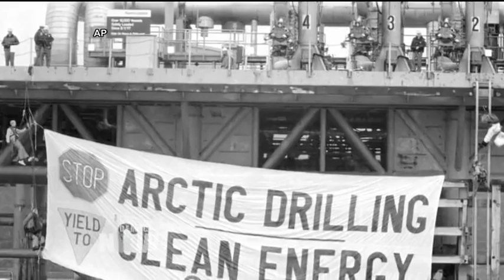Climate Scientist James Hansen Warns World is on Wrong Track to Prevent Runaway Global Warming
Democracy Now! is your independent media. You count on us to dig deeper and connect the dots between the issues you’ve cared about for years and the news headlines each day. We urgently need your help to bring you the news you've come to depend on every day.

In 1988, James Hansen first warned about the dangers of climate change when he testified before Congress. At the time he was NASA’s top climate scientist. He would go on to become the nation’s most influential climate scientist. This year he is making his first appearance at a U.N. climate change summit. He has come to Paris to warn world leaders that they are on the wrong track to prevent dangerous global warming.